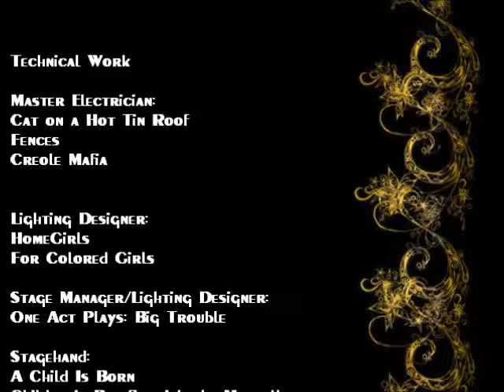Pre Demo Reel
Acting Demo Reel
Jhory Tremaine Buskey
Bachelor of Arts in Theatre Arts, Performance
Dillard University
College of Arts & Science